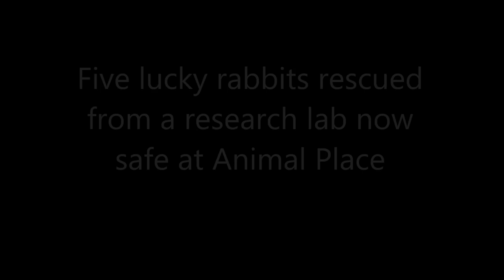Holiday Rabbits Rescued From Research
5 lucky bunnies arrived to Animal Place sanctuary, rescued legally by the Beagle Freedom Project from an undisclosed research facility.

The gentle rabbits will be spayed and then integrated into our warren!